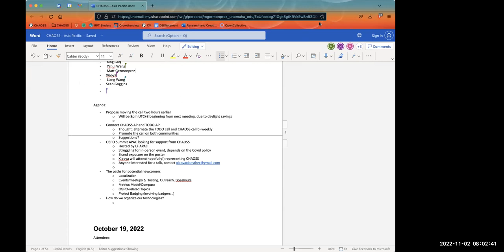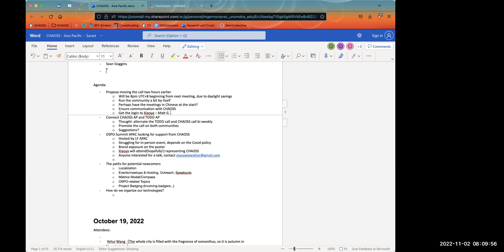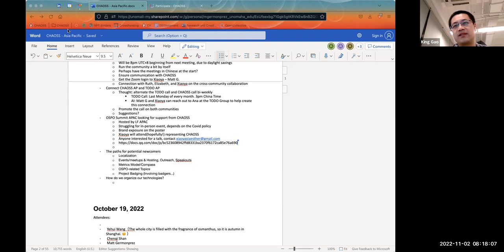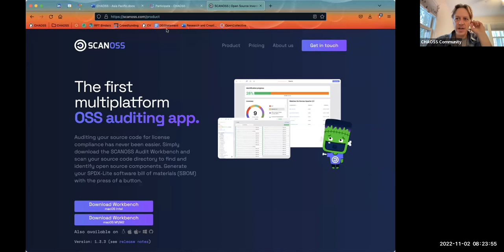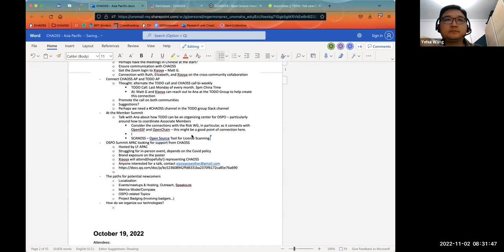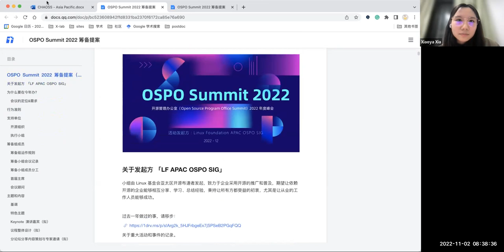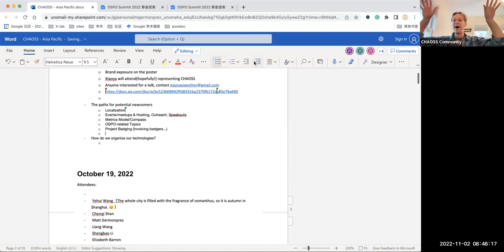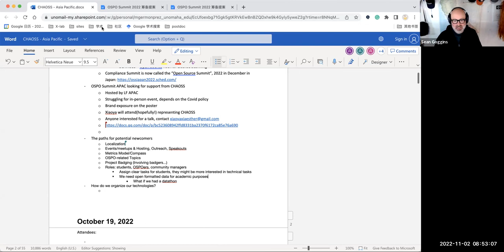CHAOSS Asia Pacific Community Call November 2, 2022